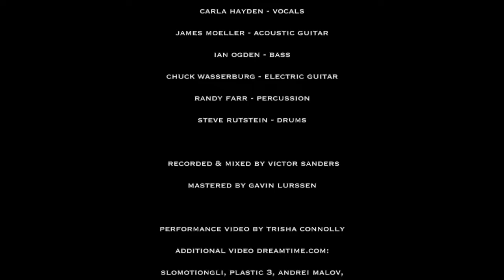Brown Eyes - whitewolfsonicprincess - The Alternate Boot Vols. 1&2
"Brown Eyes," from whitewolfsonicprincess - The Alternate Boot: Vols. 1&2. Music recorded and mixed by Victor Sanders @ Lakeside Media in Chicago IL, and mastered by Gavin Lurssen @ Lurssen Mastering in Burbank CA. Performance video shot by Trisha Connolly, additional video from Dreamtime.com.  Be sure to visit our website: whitewolfsonicprincess.com